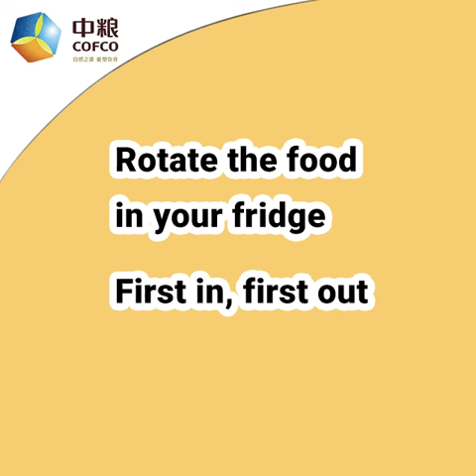First in. First out.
Rotate the food in your fridge: First in, First out. The earlier the food is put in the fridge, the sooner it should be consumed. This will help keep food from spoiling due to negligence, thereby reducing waste. COFCO also reminds you to pay attention to the preservation time and expiration date of different foods. If food bought earlier is close to the expiration date, please consume it as soon as possible.